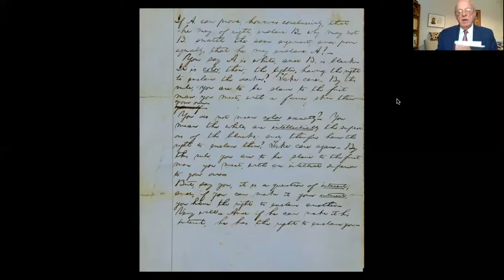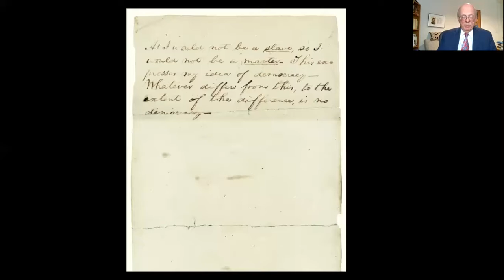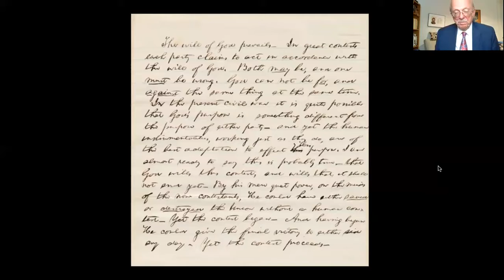Lincoln in Private with Ron White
From the New York Times bestselling author of A. Lincoln and American Ulysses, a revelatory glimpse into the intellectual journey of our sixteenth president through his private notes to himself, explored together here for the first time

A deeply private man, shut off even to those who worked closely with him, Abraham Lincoln often captured “his best thoughts,” as he called them, in short notes to himself. He would work out his personal stances on the biggest issues of the day, never expecting anyone to see these frank, unpolished pieces of writing, which he’d then keep close at hand, in desk drawers and even in his top hat. The profound importance of these notes has been overlooked, because the originals are scattered across several different archives and have never before been brought together and examined as a coherent whole.

About Ron White:

Ronald C. White is the author of Lincoln: A Biography, a New York Times, Washington Post, and Los Angeles Times bestseller. He is also the author of the bestsellers Lincoln’s Greatest Speech: The Second Inaugural, honored as a New York Times Notable Book of 2002, and The Eloquent President: A Portrait of Lincoln Through His Words. He has written Op-Eds appearing in the New York Times, Washington Post, Los Angeles Times, and Christian Science Monitor. His best-selling presidential biography, American Ulysses: A Life of Ulysses S. Grant, offers a surprising portrait that reshapes our understanding of an American hero. For his work, White received the 2017 William Henry Seward Award for Excellence in Civil War Biography, award by the Civil War Forum of Metropolitan New York.